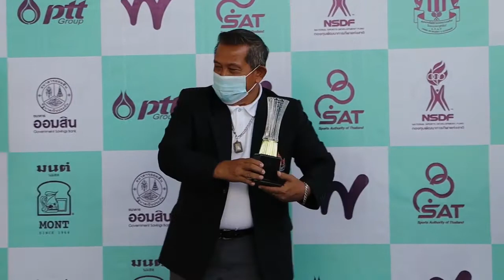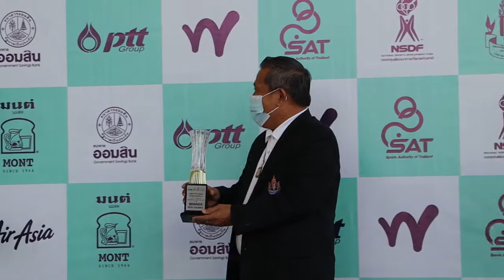“วิจิตราภรณ์/ตปณีย์” คว้าแชมป์คู่สมัย 2 ศึกเทนนิส “แอลทีเอที ไอทีเอฟ จูเนียร์” วีคที่ 5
สองนักหวด วิจิตราภรณ์ วิมุกตานนท์-ตปณีย์ บุญวัฒน์ คว้าแชมป์สมัย 2 หลังหวดชนะ กมรวรรณ ก้อนศิลา-ไทร่า ลิธิบี (ลูกครึ่งไทย-อังกฤษ) ไปด้วยสกอร์ 2-1 เซต 6-7 (4), 6-3, 10-7 (ซุปเปอร์ไทเบรก) ในการแข่งขันเทนนิสเยาวชนนานาชาติ “แอลทีเอที ไอทีเอฟ จูเนียร์” วีคที่ 5 เก็บคะแนนสะสมเยาวชนโลก ของสหพันธ์เทนนิสนานาชาติ (ITF) ณ ศูนย์พัฒนากีฬาเทนนิสแห่งชาติ เมืองทองธานี เมื่อวันที่ 11 ธันวาคม 2563  เป็นการแข่งขันรอบชิงชนะเลิศ ประเภทหญิงคู่ รอบชิงชนะเลิศ คู่มือวาง 1 ของรายการ วิจิตราภรณ์ วิมุกตานนท์ จับคู่กับ ตปณีย์ บุญวัฒน์ คว้าแชมป์สมัยที่ 2 ติดต่อกัน หลังหวดชนะ มือวาง 2 กมรวรรณ ก้อนศิลา จับคู่กับ ไทร่า ลิธิบี  (ลูกครึ่งไทย-อังกฤษ) 6-7 (4), 6-3, 10-7 (ซุปเปอร์ไทเบรก) ส่วนประเภทชายคู่ รอบชิงชนะเลิศ คู่มือวาง 3 ของรายการ ศุภวัฒน์ แซ่อุ้ย จับคู่กับ ศิวณัฎฐ์ อุ้ยตยะกุล คว้าแชมป์หลังหวดชนะ ศุภเศรษฐ์ สินเจริญวัฒนา จับคู่กับ แทนตะวัน ทัดเดโอ มายอลิ แม็คจิโอลิ (ลูกครึ่งไทย-อิตาลี) 6-3, 6-2

ภายหลังการแข่งขัน นายธานี แสนยาอุโฆษ กรรมการบริหาร ฝ่ายพัฒนาเยาวชน สมาคมกีฬาเทนนิสฯ มอบถ้วยรางวัลให้กับนักกีฬาชนะเลิศ และรองชนะเลิศ ทั้งประเภทหญิงคู่และชายคู่ โดยนักกีฬาชนะเลิศ ได้คะแนนสะสมเยาวชนโลก ของสหพันธ์เทนนิสนานาชาติ (ITF) 25 คะแนน และรองชนะเลิศ ได้ 13 คะแนน